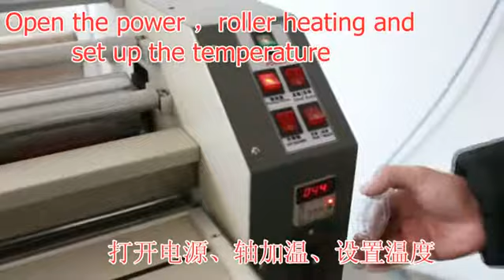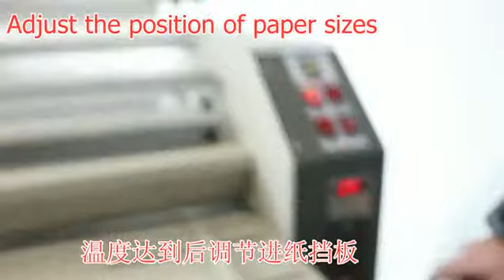高清丽影机 HD Transfer machine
Shuangshui Photographic Equipment Factory specializes in designing photographic equipment.
There are a standard production workshop and a strong professional design and development team .
Setting exploitation,production,machining,selling in one.
Mainly production of varieties: UV embossing machine,Automatic embossing machine, frameless painting equipment and Album making machine in various models.
With outstanding design in the forefront of photography equipment technology.
Our sincere service,reasonable price and professional equipment has won the market.became the preferred product of many customers,products also exported to foreign countries,like Europe and America,Southeast Asia,the Middle east and so on.
We continuously design and develop quality photographic equipment with consistent positive feedback from our domestic and overseas clients.
We have a work team with meticulously in work ,know how to management,good at operating and perfect in service .
The quality first and service paramount for the principle and the pragmatic innovation for the enterprise principle.
We sincerely hope to build a partnership relation with customers at home and abroad,to create a prosperous future together.

ADD: No.39,Liyueer Road,
Jianghai District,Jiangmen
City,Guangdong Province,
China

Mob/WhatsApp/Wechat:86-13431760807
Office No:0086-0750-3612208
Skpye:elaine10_wong
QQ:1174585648